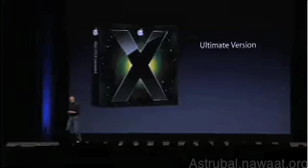Apple CEO Steve Jobs about Leopard version[s] price[s] WWDC 2007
WWDC 2007 address from San Francisco's Moscone West.

Astrubal.nawaat.org